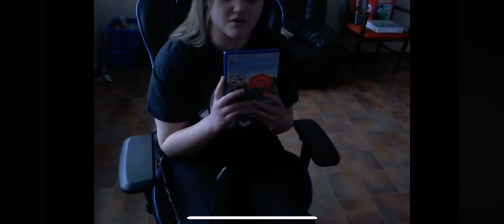Mattea Slänger En DVD-Film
Från den roliga videon ”Försöker Titta På Musses Klubbhus”